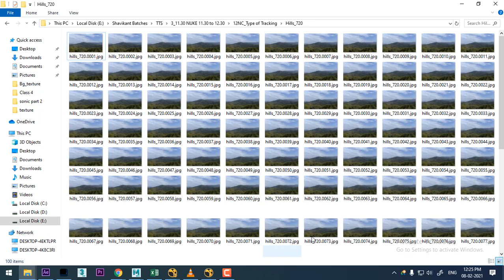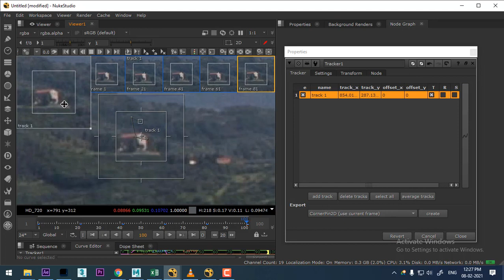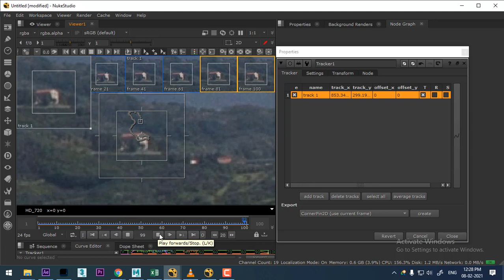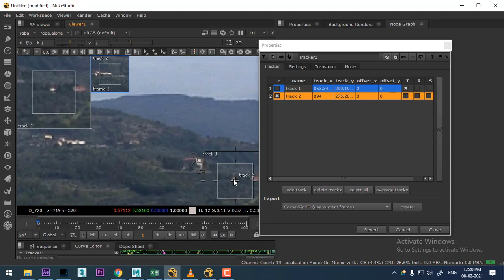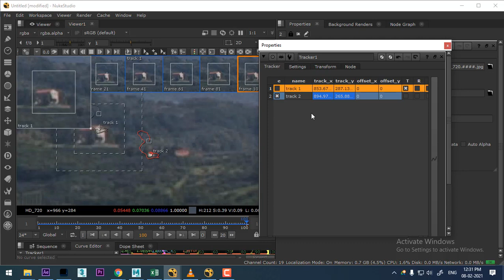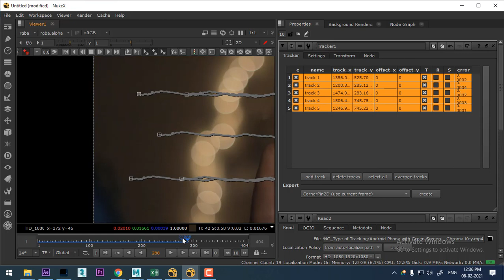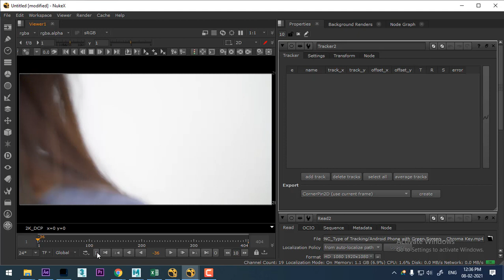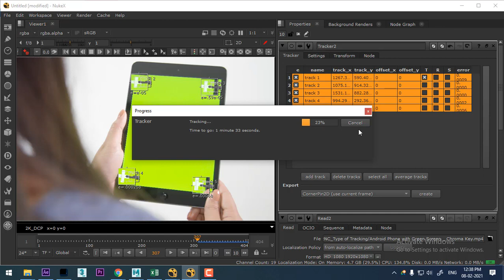nuke tracking tutorial hindi | nuke tutorials for beginners | nuke auto tracking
nuke tracking tutorial | type of tracking | nuke auto tracking | Nuke Key-frame Tracking

Nuke tracking refers to the process of analyzing and tracking the movement of objects or features within a video footage or image sequence using the tracking tools available in the Nuke software. It is a fundamental aspect of visual effects and compositing, allowing for the integration of 3D elements, match moving, and other tasks that require accurate alignment of objects in a scene. Here's a short description of Nuke tracking:

1. Object/Feature Tracking: Nuke provides various tracking tools that allow you to track either specific objects or distinct features within a scene. These tools analyze the motion and position of the tracked elements across frames to generate tracking data.

2. Planar Tracking: Nuke offers planar tracking, which involves tracking the movement of a flat or planar surface, such as a wall or a billboard. This type of tracking is useful for tasks like screen replacement, adding digital signage, or stabilizing footage.

3. Point Tracking: Nuke also provides point tracking, where you manually or automatically identify specific points or features in the footage to track their movement. Point tracking is typically used for tasks like match moving, where 3D elements are aligned with the camera movement.

4. Tracking Data: After performing the tracking process, Nuke generates tracking data that includes information about the position, scale, rotation, and perspective of the tracked elements at each frame. This data can be used to drive various operations, such as applying transformations, match moving, or adding visual effects.

5. Refinement and Adjustments: Nuke allows you to refine and adjust the tracking data to improve accuracy. You can manually correct any tracking errors, adjust keyframes, or use additional tracking techniques to enhance the overall tracking quality.

6. Integration with Compositing: Once the tracking data is obtained and refined, it can be used to integrate 3D elements into the scene, apply realistic camera movements, stabilize footage, or align objects with the motion of the camera or tracked features.

7. Masking and Rotoscoping: Nuke's tracking tools can also be used to generate masks or create roto shapes based on the tracked motion. This allows for precise masking of elements or isolating specific areas of the footage for further compositing or effects.

Nuke's tracking capabilities enable artists to accurately analyze and track the movement of objects or features within footage, providing essential data for various visual effects and compositing tasks. It allows for seamless integration of 3D elements, precise match moving, stabilization, and other operations that require accurate alignment and motion tracking within a scene.